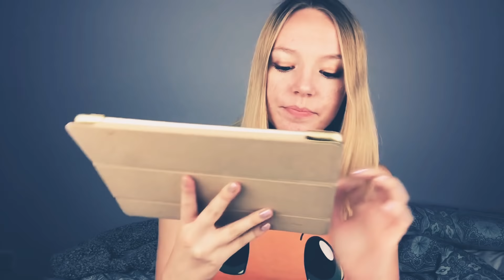💤 The ASMR Tag 💤 (Whispered)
ASMR whispered video answering the questions from the ASMR Tag made by Gibi. I was tagged by Goodnight Moon 🌙
Mentions and tags:

ASMRplanet
NORWICH
NR7 7AL
United Kingdom